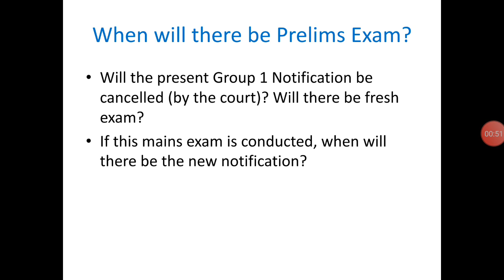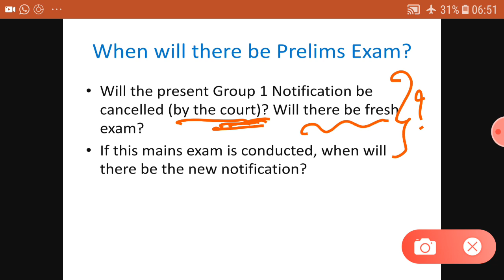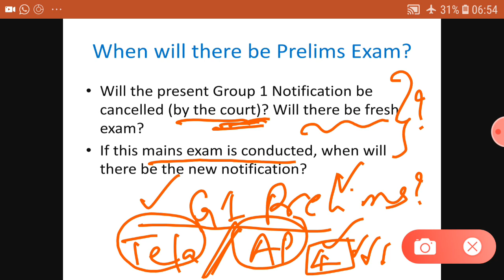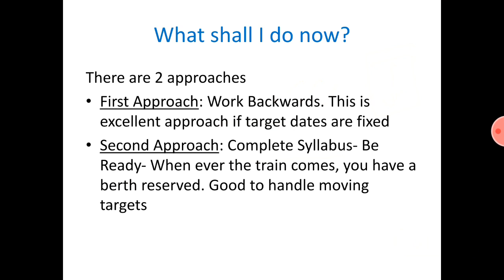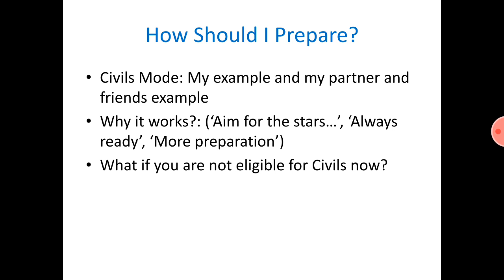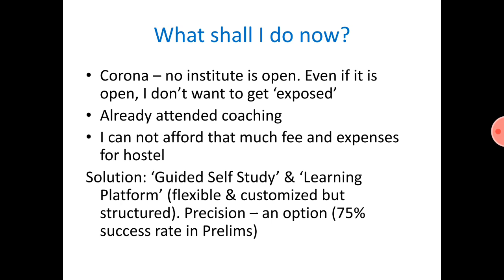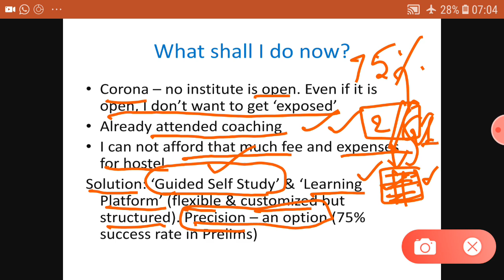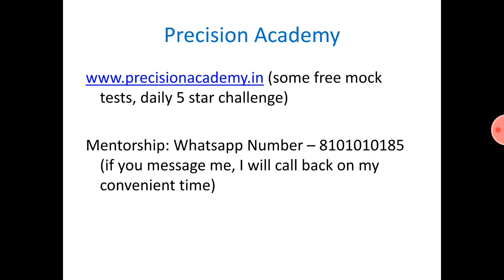APPSC Group 1 Prelims - When? What? How?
I keep getting questions from my students on the following topics.

1. When will there be Prelims Exam?
2. What shall I do now?
3. How Should I Prepare?

In this video I tried to answer such questions.

New Batch Starting this week. For details contact 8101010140/50/60.